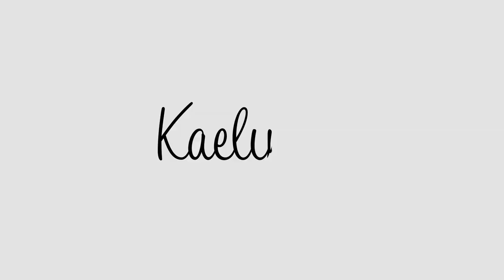WORKING THROUGH BEHAVIORAL ISSUES IN AN OLDER DOG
In this video from one of my training sessions, we work with an older dog who needs to learn the basics and give his owner some guidance for working through his barking at noises.